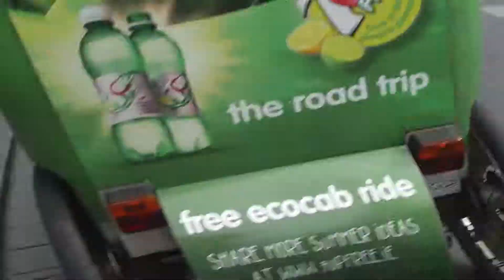Rebels On The Move In Dublin